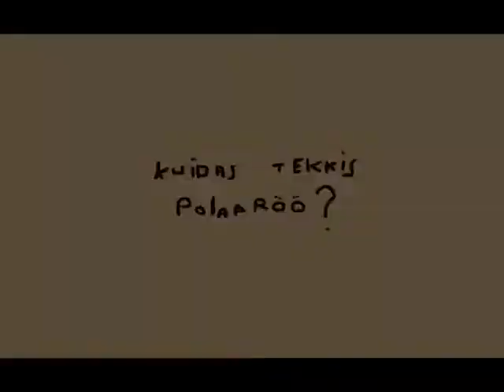Polaaröö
Tegelased eri kontinentidelt ja nende kokkupõrkest tekkinud loodusnähtus.